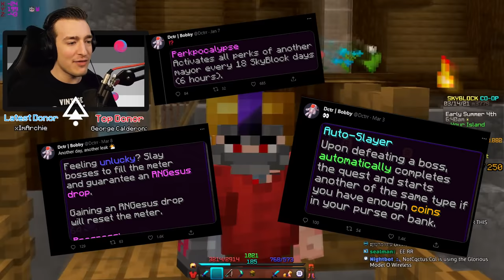This NEW GEAR is CRAZY OP... (Hypixel SkyBlock)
► hypixel skyblock seems to be a never-ending quest of finding new ways to break the game. the latest update kinda takes that to the next level
► Extra Info:
Server IP: mc.hypixel.net